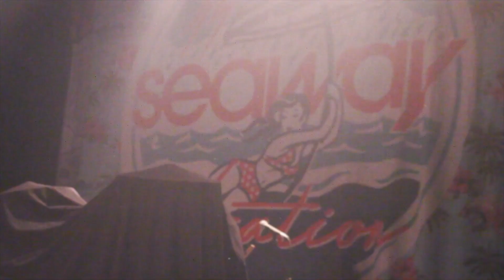Seaway - Live in Toronto (Special Presentation)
In this new format, the "Special Presentation" series will not only include full sets, but also clips and interviews with band members and crew. In this first instalment, Seaway plays their hometown opening for Neck Deep with a sold out crowd. Behind the scenes, we get glimpses of what goes on before the show.

Filmed by Ethan Hibionada
Additional filming by Anthony Sardo
Thumbnail photo by Taylor Rambo